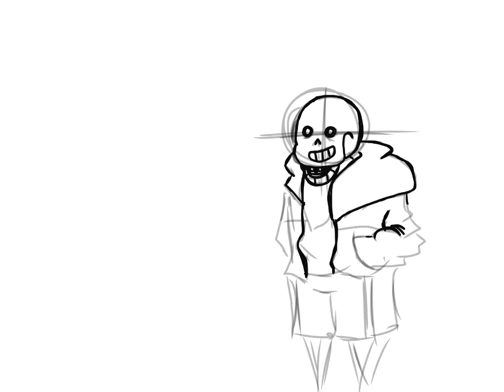Speed paint: Sans "always remember to smile" [FanArt]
App:procreate
Stylus:kuel h10